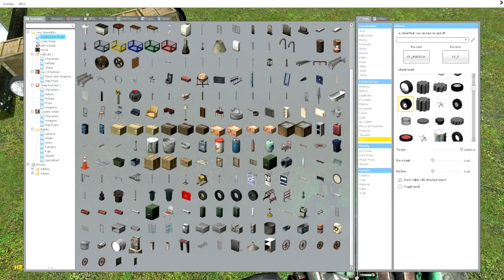Garry's Mod - WOOD BUILD CHALLENGE #1 - Drag Racers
In this series we build things out of wood and the compete in challenges for bragging rights! Enjoy!